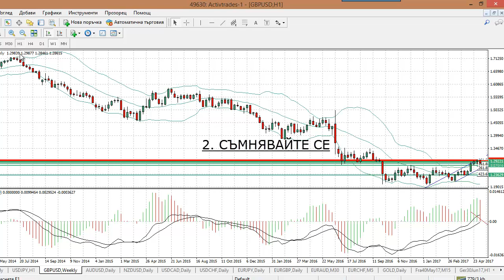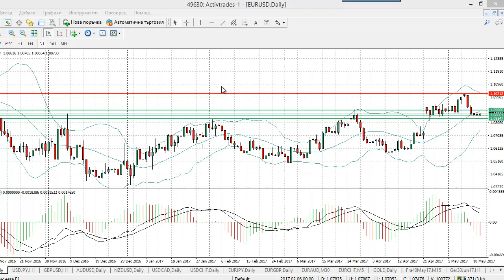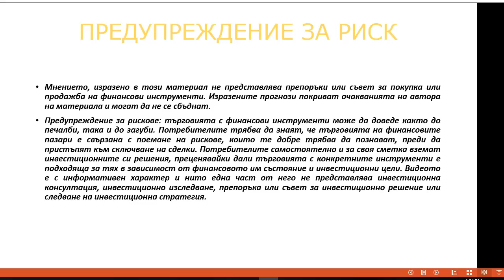Видео урок – 5 възможни сценария за подобряване на представянето